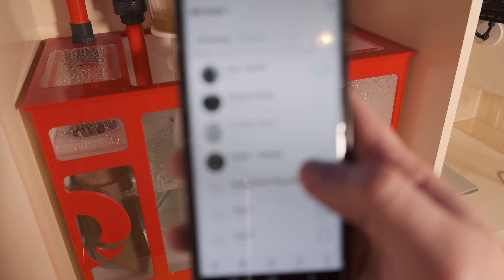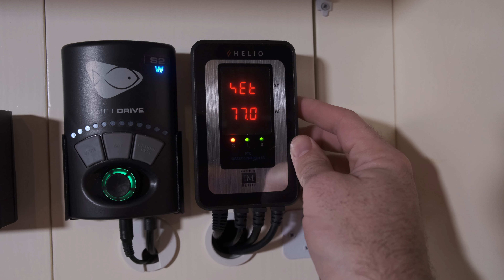Helio PTC Smart Heater by Innovative Marine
In this video, I install an Innovative Marine Helio Smart Heater onto my 90 gallon reef aquarium.  So far, I like what I see.